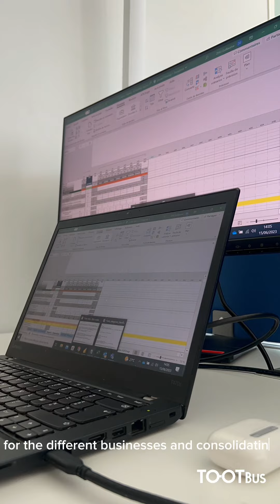Data Analyst Internship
Meet with Guillaume, trainee at Tootbus Global and discover what's "behind the scene" of an internship in IT Team.